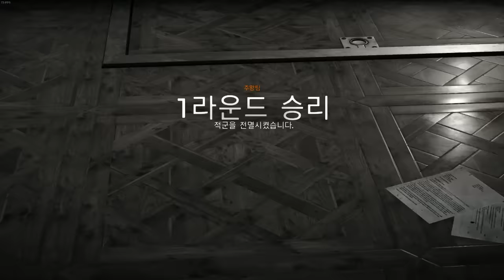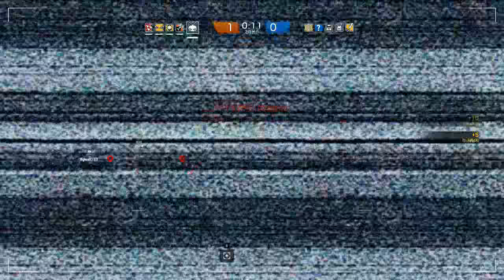레인보우 식스 시즈 : 캐쥬얼 초스피드 빡게임 Rainbow six siege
*방송공지 및 시작을 바로 알 수 있어요!